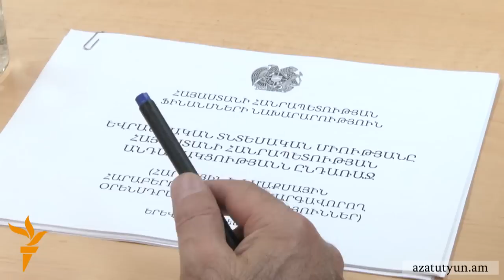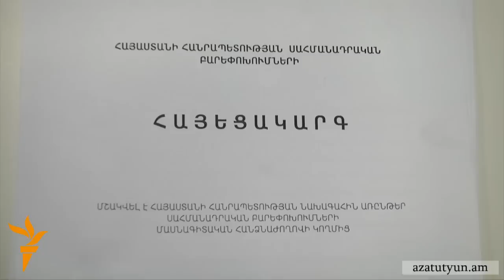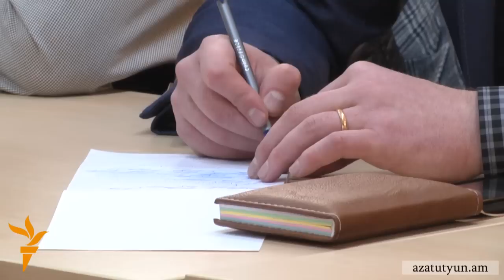Գործարարների համար պարզ չէ՝ եվրասիական միություն մտնելուց հետո խաղի ինչ կանոններով են աշխատելու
Այսօր ֆինանսների նախարարությունը նրանց  հրավիրել էր քննարկման՝ ներկայացնելու, թե հիմնականում ինչ տարբերություններ կան ներկայումս գործող և հունվարի 1-ից ուժի մեջ մտնող մաքսային օրենսգրքերի միջև։